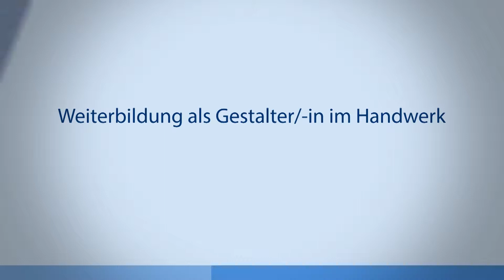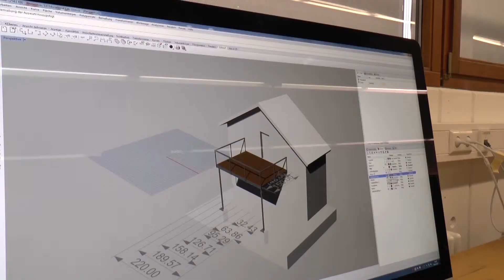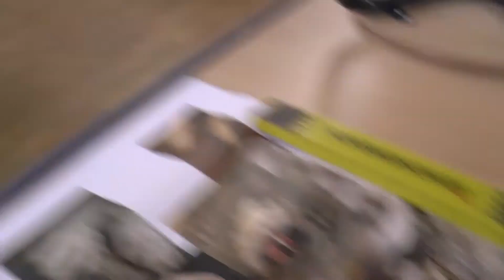Der Weg zum Gestalter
Im Handwerk sind gestalterische Fähigkeiten und Designkompetenz heutzutage gefragt wie nie: Unternehmer und Dienstleister wollen sich durch kreativ gestaltete Produkte von der Masse abheben. Denn nur so können Handwerker individuell auf Kundenwünsche eingehen und auf einem anspruchsvollen und vielfältigen Markt bestehen. Unser Praxisstudiengang "Gestalter/-in im Handwerk" bereitet Sie optimal darauf vor, gestalterisch professionell, kreativ und kundenorientiert zu agieren.